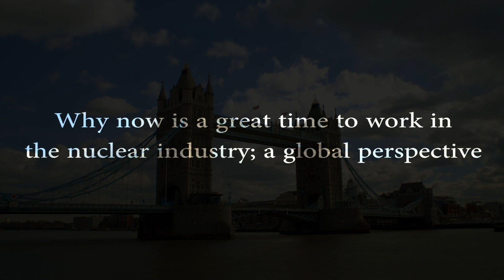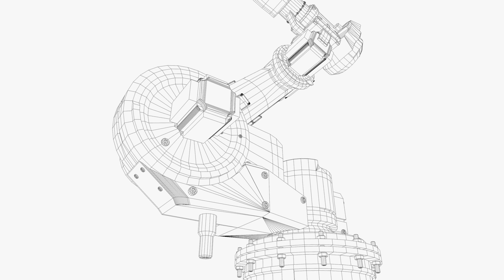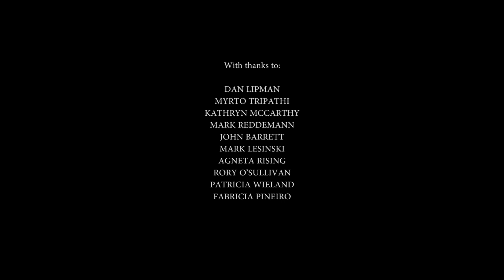Building and Sustaining a Competent Nuclear Workforce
We talked to people in the late, mid and early stages of their careers, and asked them why now is a great time to work in the nuclear industry.

Filmed cross three continents, this film looks at the career opportunities in an industry that is making an important contribution towards the fight against climate change by generating low carbon electricity.